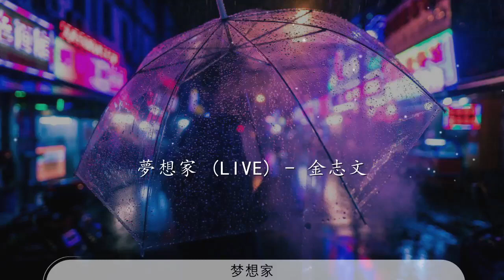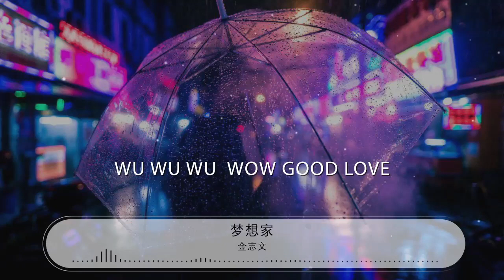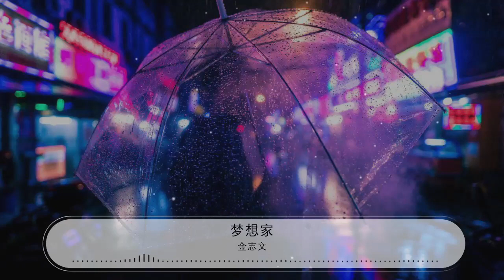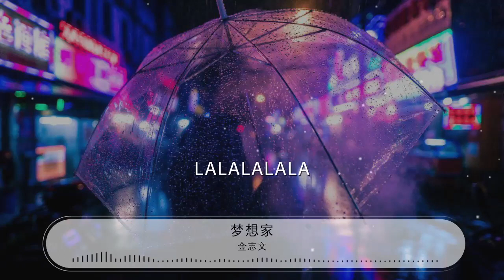夢想家 - 金志文『我在我的路上 別人無法阻擋』【動態歌詞Lyrics】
金志文

00:00 夢想家 (Live) - 金志文
00:07 詞：金放
00:15 曲：金志文
00:23 不要說我逞強 不要說我荒唐
00:28 我的夢很閃亮 你追不上

00:33 不踩別人肩膀 不願讓人受傷
00:38 一無所有奔跑 反而更酣暢

00:45 Wu Wu Wu  Wow
01:04 我在我的路上 別人無法阻擋

01:09 你有你的天堂 我不張望
01:14 我在我的路上 脆弱從不僞裝
01:19 流過淚的夢想 纔會發光
01:25 Wu Wu Wu  Wow Good Love

02:07 希望 絕望 執着 倔強

02:16 奔向海洋 沒有反方向
02:21 我在我的路上 不怕受傷
02:25 我在我的路上 別人無法阻擋
02:31 你有你的天堂 我不張望
02:36 我在我的路上 脆弱從不僞裝
02:41 流過淚的夢想 纔會發光

02:49 Lalalalala
03:28 希望 絕望 執着 倔強

03:59 Lalalalala